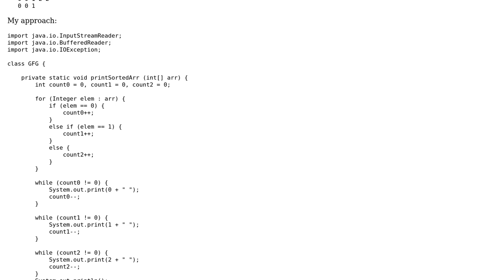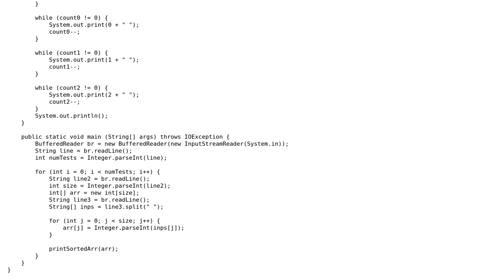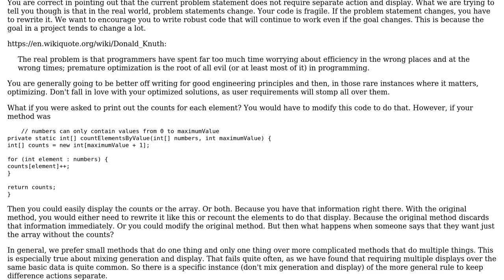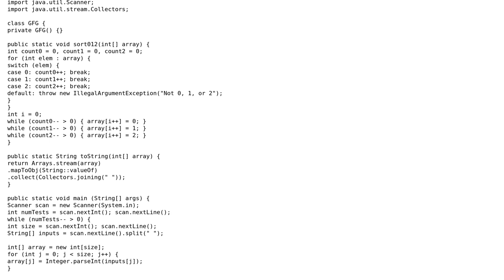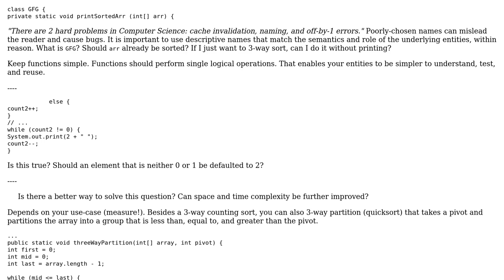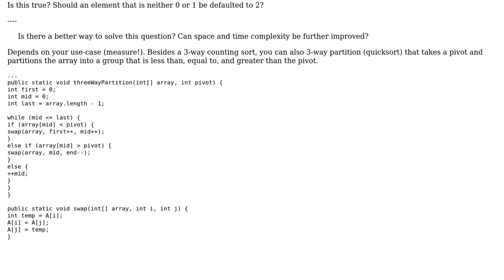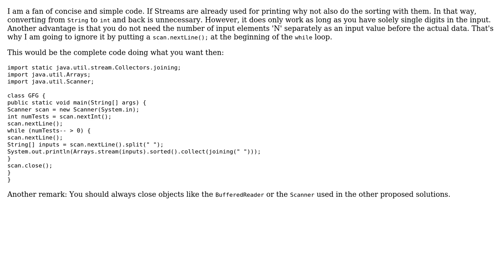Code Review: Sort an array of 0s, 1s and 2s in Java (5 Solutions!!)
Code Review: Sort an array of 0s, 1s and 2s in Java

With thanks & praise to God, and with thanks to the many people who have made this project possible! | Content (except music & images) licensed under CC BY-SA | Music | Images & others | With thanks to user Snowhawk user SimplyDanny user mdfst13 user Errorsatz user Anirudh Thatipelli user 200_success and the Stack Exchange Network Trademarks are property of their respective owners. You are responsible for your own actions.